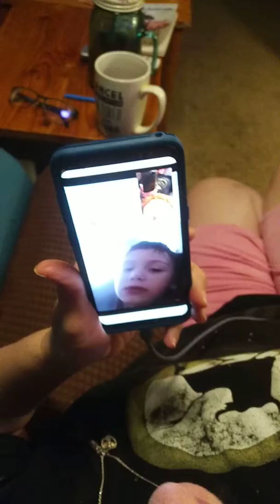Long distance video call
Kenai Alaska to Southwest Montana